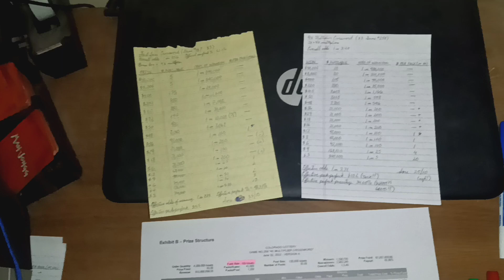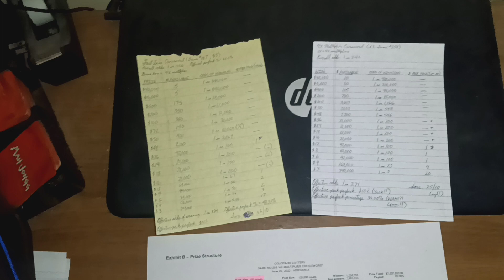The conclusion of the surprise ticket review...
The conclusion of the surprise ticket review.  Final analysis and opinion.